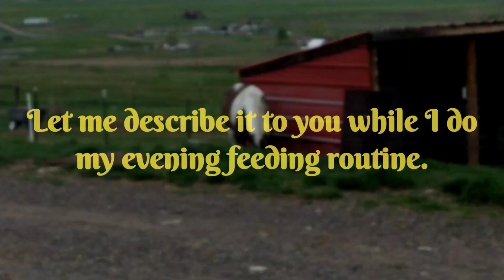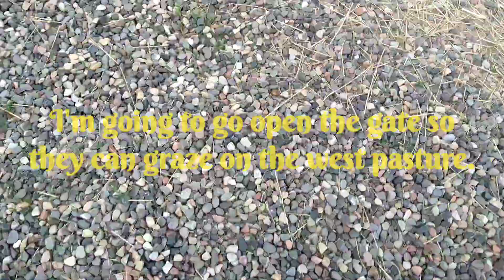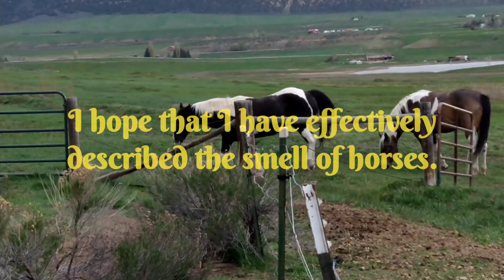💮What A Horse Smells Like/Evening Feeding Routine💮languageofhorses